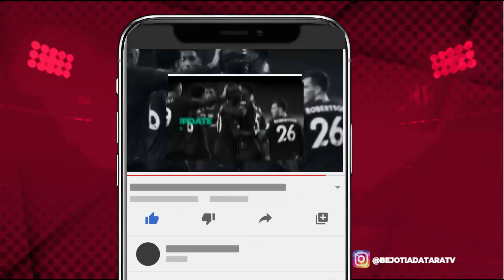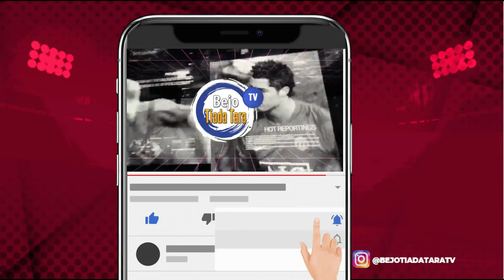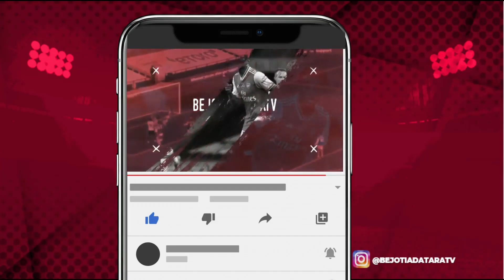🔴 Sedang Berlangsung Live Streaming Prancis vs Bosnia Kualifikasi Piala Dunia 2022 Zona Eropa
Sedang Berlangsung Live Streaming Prancis vs Bosnia Kualifikasi Piala Dunia 2022 Zona Eropa. Audio direkam dengan

Timnas Prancis akan bertemu Bosnia dalam lanjutan Kualifikasi Piala Dunia 2022 zona Eropa Grup D  Kamis dini hari 2 September 2021. Laga Ini akan berlangsung mulai Jam 01:45 wib Live di Mola TV dari Stade de la Meinau, Strasbourg, Prancis. Timnas Prancis yang bermaterikan pemain top Eropa seperti Paul Pogba, Kylain Mbappe memiliki kans yang cukup besar untuk memenangi laga ini. Prancis saat ini menjadi pemuncak Klasemen Grup D Kualifikasi Piala Dunia 2022 zona Eropa dengan 7 poin. Sementar Bosnia berada di posisi 4 dengan 1 poin. Berikut prediksi Starting Line up Prancis vs Bosnia.